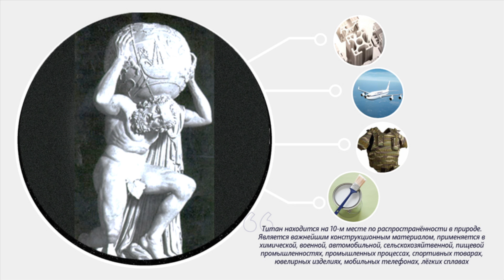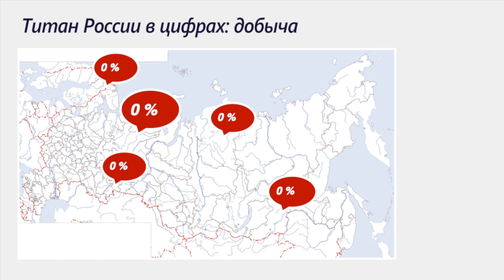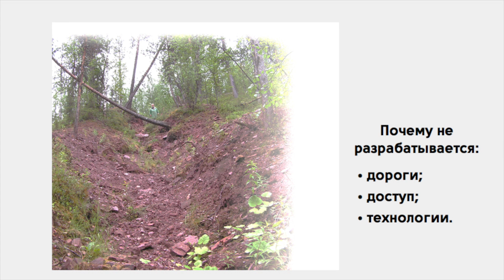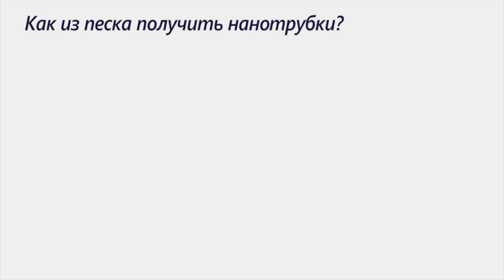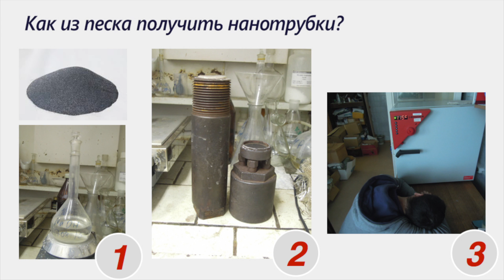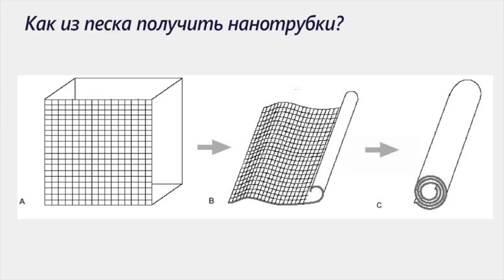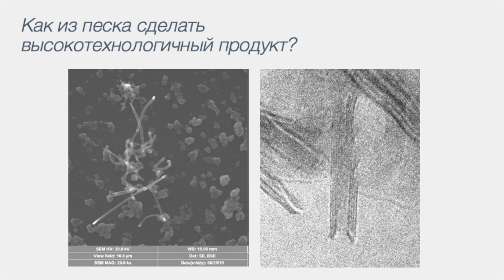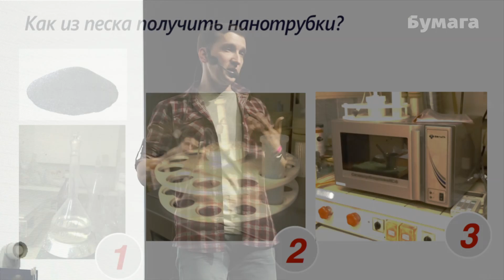Чем полезны титановые нанотрубки?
Алексей Понарядов, участник Science Slam Nano и младший научный сотрудник лаборатории технологии минерального сырья Института геологии Коми НЦ УрО РАН, рассказывает, какими полезными свойствами обладают титановые нанотрубки.